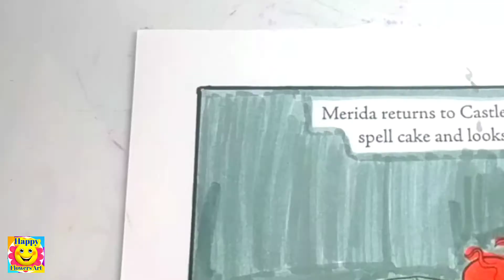Disney Princess Merida Coloring Video #5 | Coloring Brave Disney Princess Merida